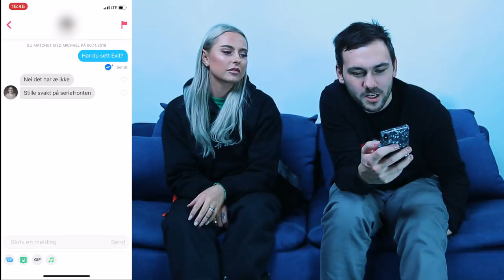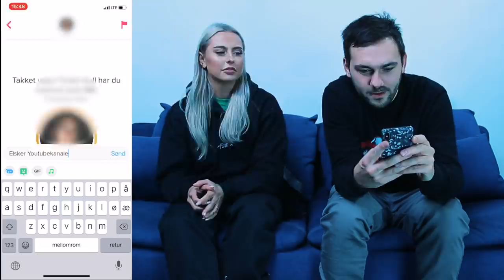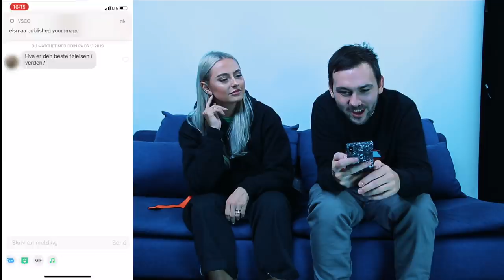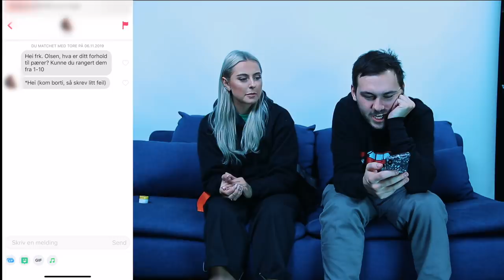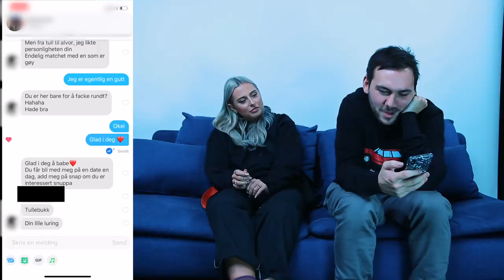Dennis tar over tinder´n min *advarsel*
(15) ÅPNE FOR INFO!

♡VIDEO/REDIGERING
Kamera: Canon eos 700d
Vlogkamera: Canon g7x mark 2
Redigeringsprogram: FinalCutPro
Studiolys: Ebay